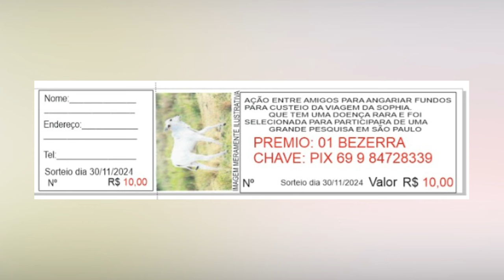JOVEM DE CACOAL LUTA CONTRA A SÍNDROME SYNGAP1 E PAIS PEDEM AJUDA PARA CUSTEAR VIAGEM ATÉ SÃO PAULO